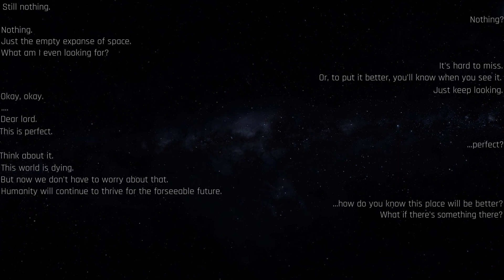Catacombs of the Cosmos: Trailer